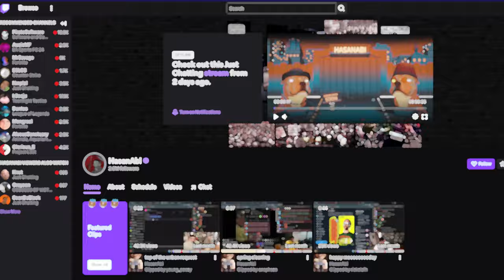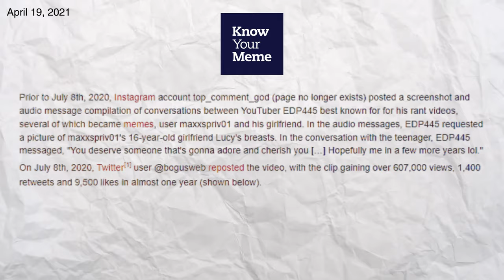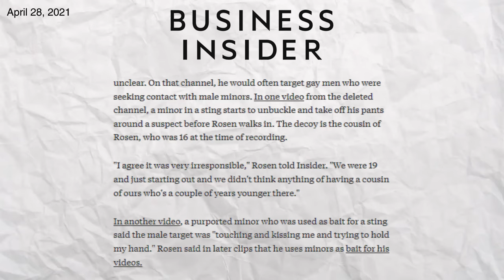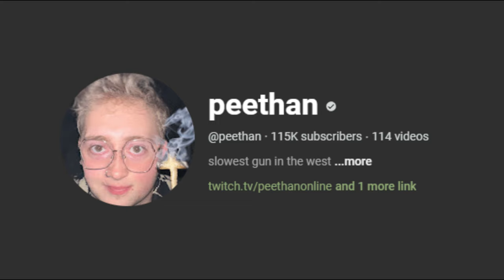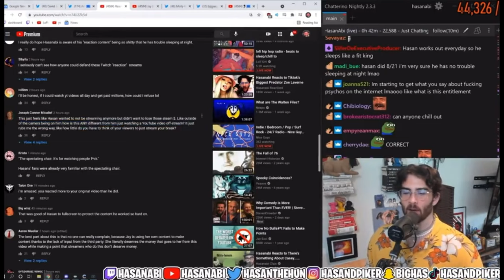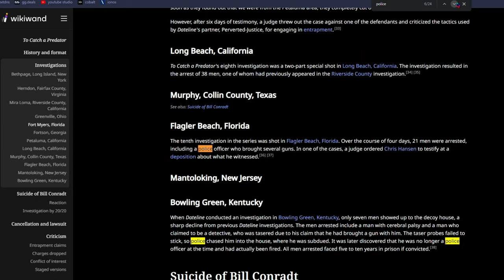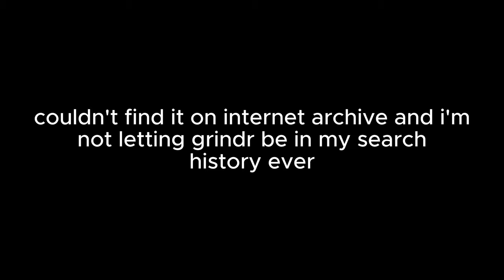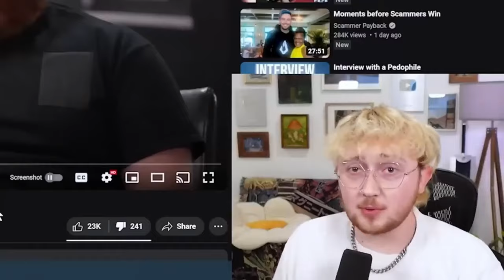This YouTuber needs to be arrested... (ethan is online)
Ethan is Online is a popular American YouTube channel focused on commentary, boasting over 250,000 subscribers. Initially known for gameplay commentary, the channel is now aligned more with the 'Breadtube' or 'LeftTube' community. This community comprises online creators producing video essays and livestreams from socialist, social democratic, communist, anarchist, and other left-wing viewpoints. Ethan has collaborated with various channels, including former America's Got Talent contestant Ryan Beard (known as MrBeard), Nickisnotgreen, Gabi Belle, Jordan Adika, and Chad Chad. Together, they critique conservative perspectives and content creators on topics like PragerU and Elon Musk.

In today's Heliophobian video, we react to a recent upload on Ethan's second channel, @peethan, posted on March 3, 2024, titled "Hunting Predators for Clout." The video delves into Alex Rosen from Predator Poachers, a Houston-based vigilante group. Rosen collaborated with CC Unit to expose EDP445 in April 2021 under the alias Chet Goldstein. Ethan's video offers some valid criticisms of Rosen's methods, particularly his approach of messaging men on Grindr. However, Ethan spends most of his video arguing Rosen's work is a "right-wing dogwhistle" being abused for clout and Google AdSense Revenue, compounding his flimsy points on ad-hominem attacks and the fact he did an interview with political commentary Michael Knowles from the Daily Wire in January 2024, as well as with Timcast, hosted by former Vice News journalist Tim Pool.

This video aims to provide a balanced perspective on the critiques raised and discusses how political biases can impact the evaluation of Rosen's efforts.

Other BreadTube creators include Twitch streamer HasanAbi (real name Hasan Piker, also known as hasanthehun) and transgender video essayist ContraPoints (real name Natalie Wynn). In October 2022, Sensitive soci3ty and other "anti-SJW" commentary channels such as Acheeto were accused by Ethan of radicalising their viewers.
📷 Stock footage courtesy of Unsplash/Getty Images, Wikimedia Commons and Pexels

0:00 intro skit
0:13 what is breadtube on youtube?
0:48 who is ethan is online?
2:24 prelude
5:14 introduction to video and reaction
15:24 conclusion and outro

The purpose of this video is to discuss or critique greater issues. The creator harbors no malicious intent. This video may contain jokes, satire, and negative criticism of other individuals and their ideas, but is intended as a platform to discuss or critique greater issues and does not constitute a personal attack or abuse of another individual. Viewers of this video are actively discouraged from engaging in harassment or abusive behavior toward other individuals. Links contained in the description are to be used to avoid plagiarism and misquotations by citing original sources.